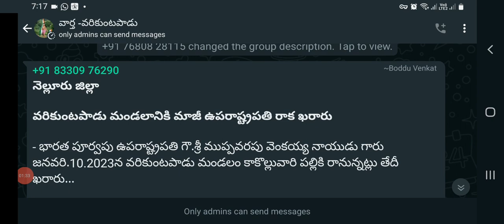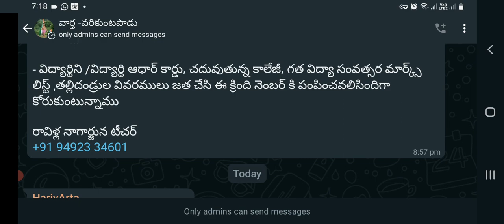పేద విద్యార్థులకు లాప్టాప్ లు పంపిణీ